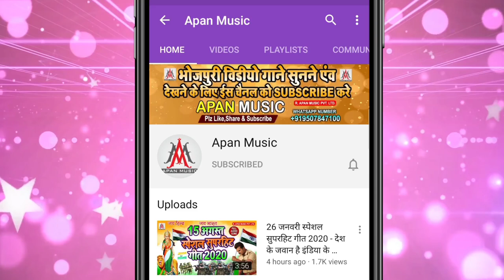लहंगा में मारे बेलना के मार | Lahanga Me Mare Belna Ke Mar | Sarkesh Sanwariya | Bhojpuri New Song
►Song : Lahanga Me Mare Belna Ke Mar
►Singer : Sarkesh Sanwariya
►Lyrics :
►Recording : Apan Music Digital Recording Studio
►Video Director :
►Company/ Label :- Apan Music Pvt Ltd
►Copyright : Apan_Music